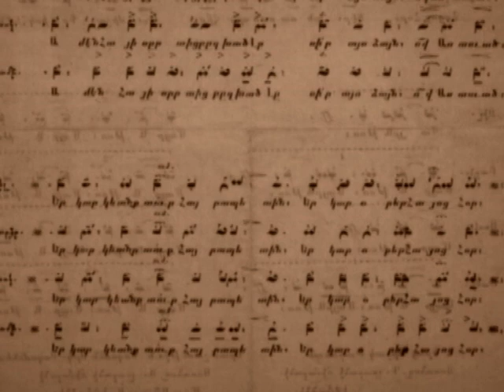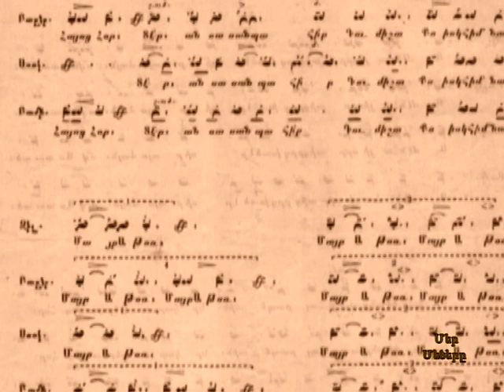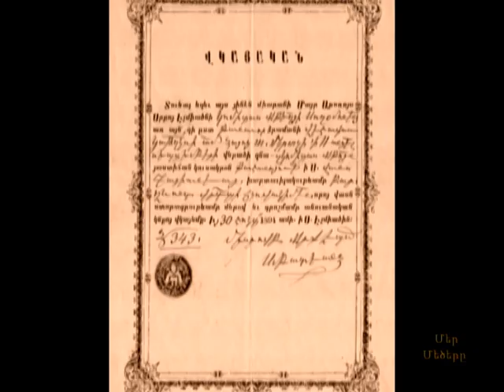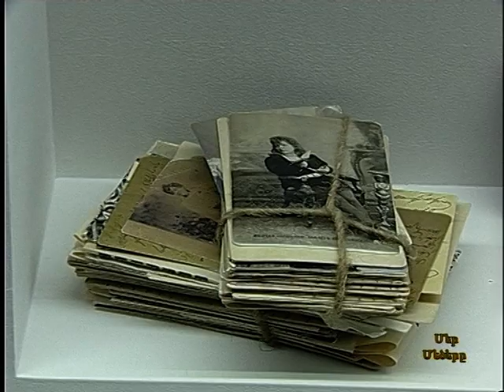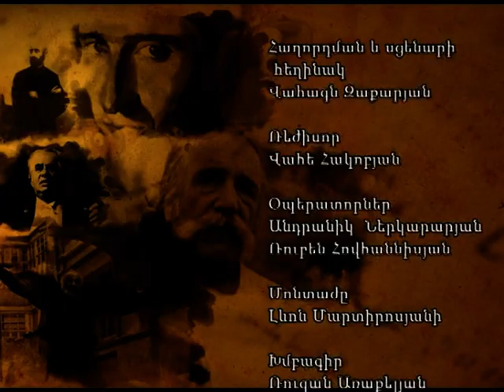Կոմիտաս /Սողոմոն Սողոմոնյան/- Komitas /Soghomon Soghomonian/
Համազգային հայ կրթական և մշակութային միության Երևանի գրասենյակը ներկայացնում է հայ երգահան, երաժշտագետ, վարդապետ և ուսուցիչ /Սողոմոն Սողոմոնյանի/ Կոմիտասի մասին պատմող ֆիլմը։